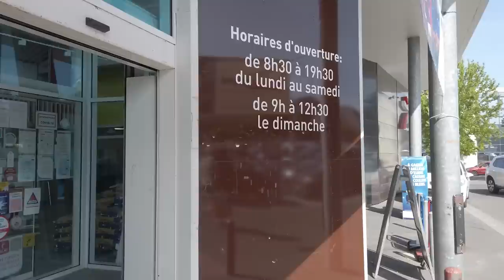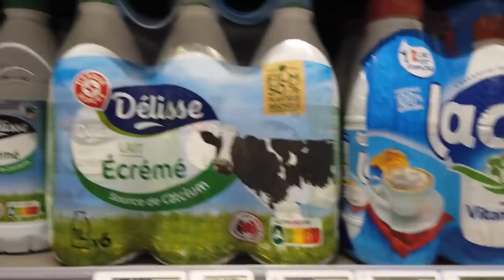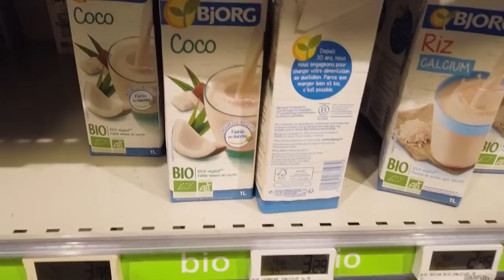FRENCH GROCERY STORE DIFFERENCES TO KNOW BEFORE YOU GO!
I’ve always liked going grocery shopping and even after 10 years in France, I still get excited to go to the French grocery store. I always find new (or new to me) products to try and it never gets old. But there was a bit of a learning curve when I first arrived in France. French and American grocery stores look similar enough, but they aren’t the same. Whether you’re just curious or want to be more prepared for your trip, this video is for you. I discuss some little differences to be aware of between French grocery stores and those in the U.S.

Rolser shopping cart

Salut! I'm Diane, an American who has lived in France since 2012 and the creator of the blog/YouTube channel Oui In France. My channel's focus is "Everyday French life and beyond." I make videos on French culture topics, France vs. US culture comparisons, food, travel, language, and give you my thoughts about what it's like living in France as an American in the Loire Valley.

▶️ *HEALTH & FITNESS* 💪

▶️ *TRAVEL* ✈️

▶️ *FASHION* 👚

▶️ *OTHER*